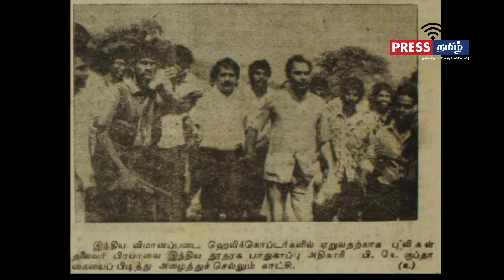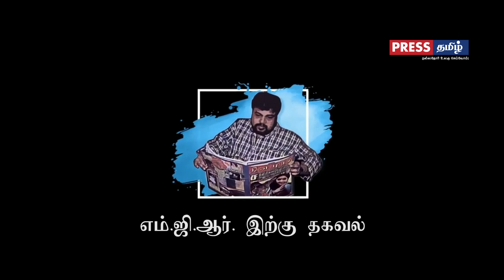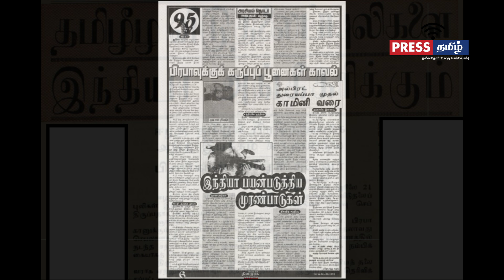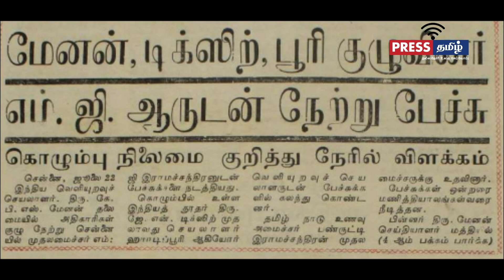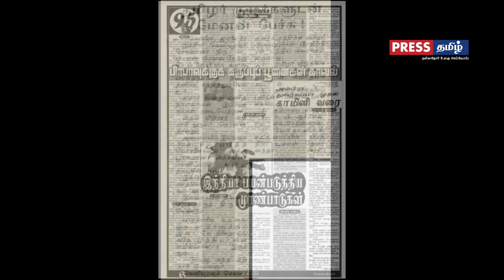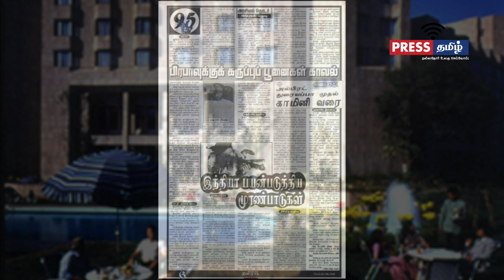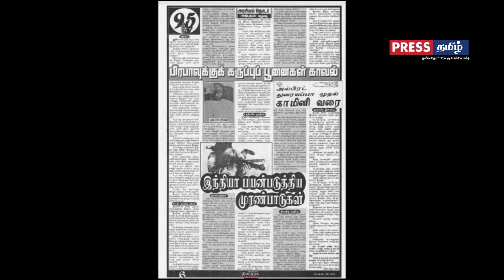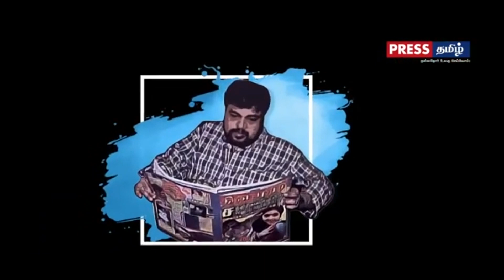புதுடெல்லியில் காவலில் வைக்கப்பட்ட பிரபாகரன் | அல்பிரட் துரையப்பா முதல் அற்புதன் வரை - 95